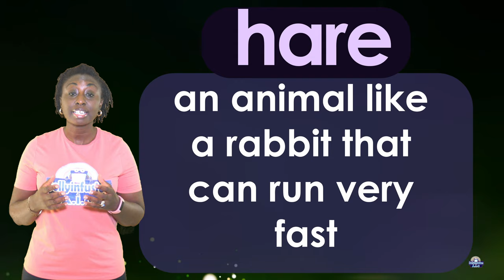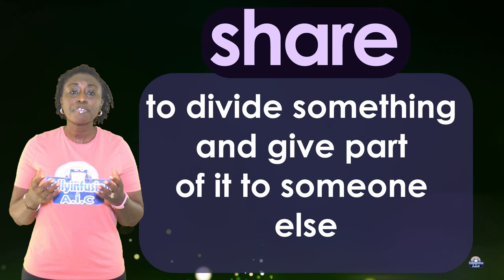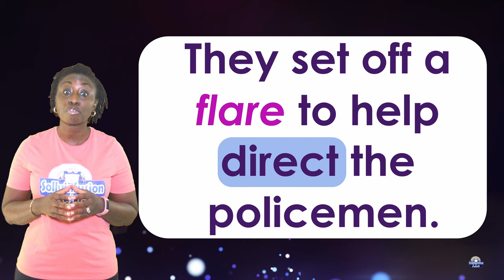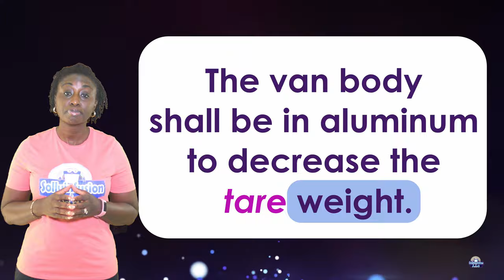are Word Family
bare, care, dare, fare, hare, mare, pare, rare, tare, ware
blare, flare, glare, scare, share, snare, spare, stare